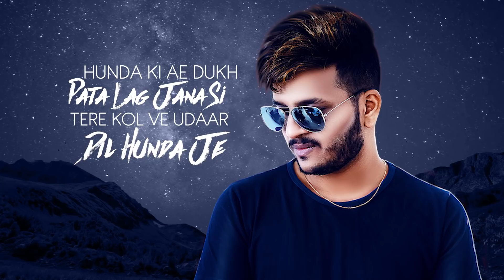FARK(Lyrical Video) - Shivankur Vashisht | Cheetah| Udaar| Punjabi Buggy | New Punjabi Song 2020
PUNJABI BUGGY Presents The Lyrical Video Of New Romantic Sad Love Song "FARK" By Shivankur Vashisht.

Shivankur New Song

Singer- Shivankur Vashisht
Lyrics- Udaar
Produced by- Sushma Malhan
Lyrical Video- Sumit Bamal